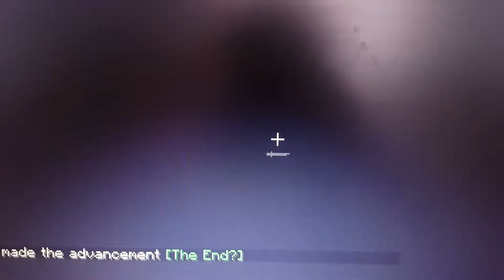Rümeysa kendi tarzıyla speed run yapıyor (01.15 saniyede minecraftı bitiritor 😱)